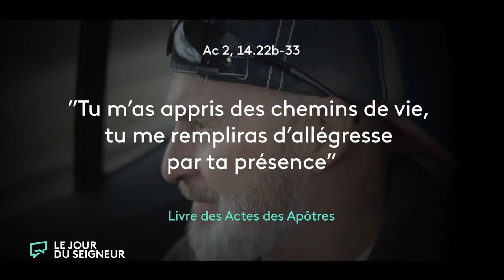Vincent Lagaf | Parole inattendue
Vincent Lagaf est l'invité du jour. Il nous délivre sa parole inattendue sur le verset "Tu m'as appris des chemins de vie, tu me rempliras d'allégresse par ta présence.". (Ac 2, 14.22b-33)